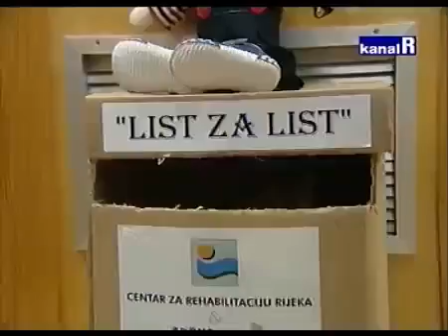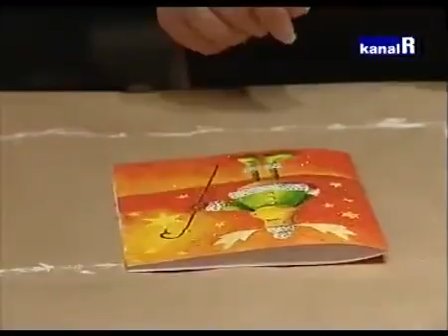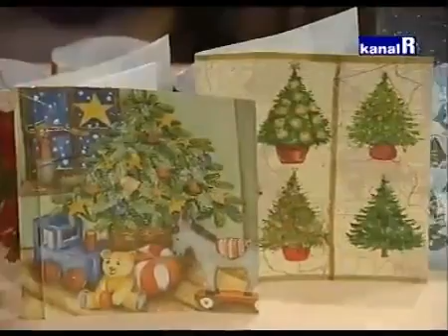Metis - Smješkov svijet 01